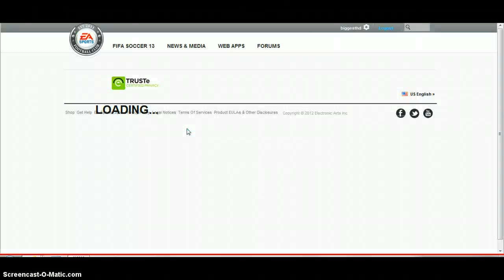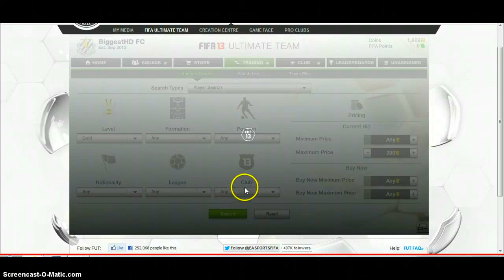Fifa 13 web app how to make money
this is just showing you the TOTW and how i make money on the web app